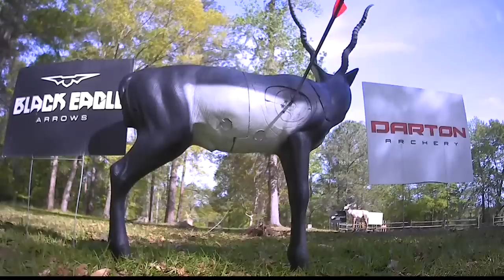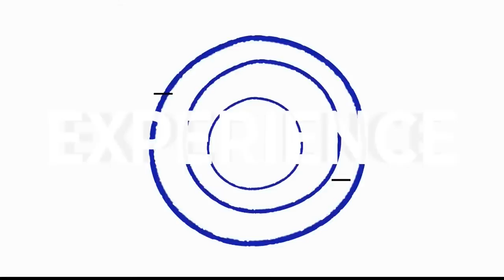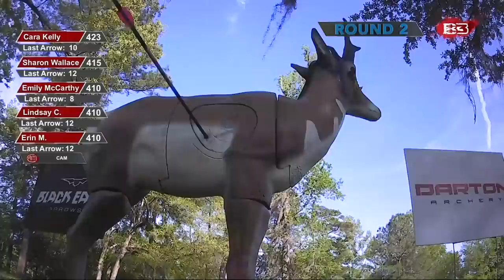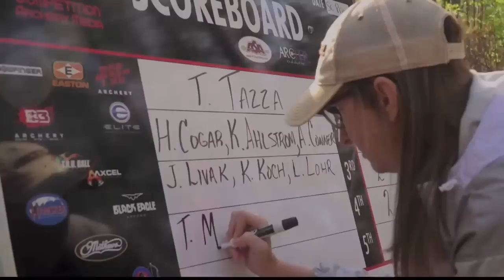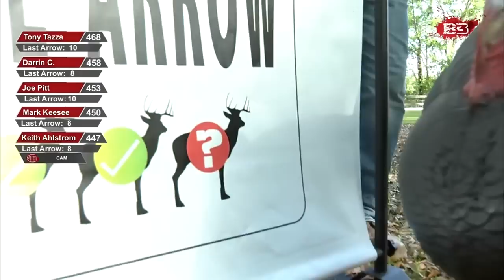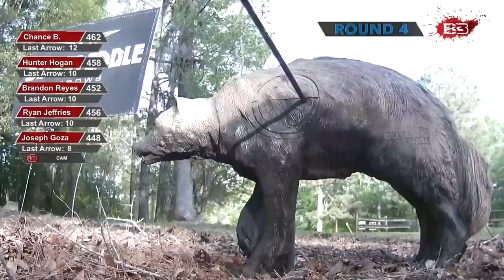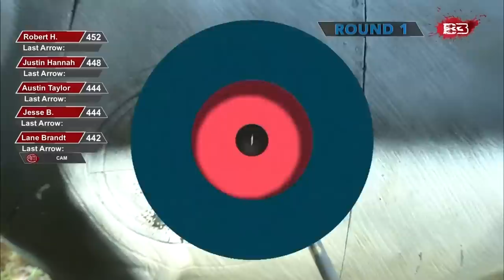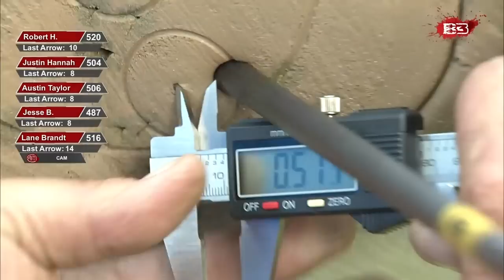2023 ASA Pro Pressure Point Shootdown LIVE - Russell County, AL - April 1, 2023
Watch the pro shootdowns LIVE from the ASA Black Eagle Darton Pro/Am in Russel County, AL, Apr 1, 2023 at 3:45pm (EDT).